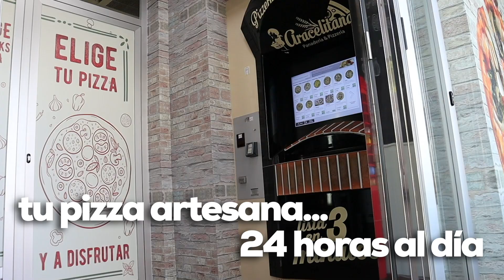ENTREVISTA / EL CAFÉ: Hoy conversamos con Araceli Rodríguez, concejala de Fiestas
Hoy conversamos con Araceli Rodríguez, concejala de Fiestas, sobre las actividades organizadas desde el Ayuntamiento de Lucena con motivo de las fiestas navideñas